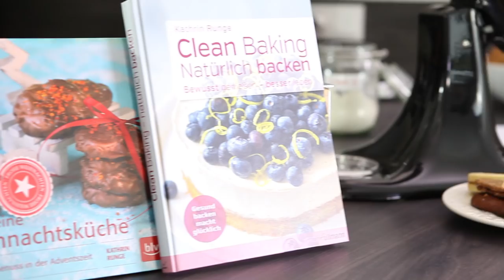Superleckere Tassenkuchen-Rezepte in nur 3 Minuten! | Backen macht glücklich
In diesem Video zeigen wir euch zwei blitzschnelle Rezepte für Tassenkuchen aus der Mikrowelle:
►Chai Tassenkuchen mit Knusperstreuseln und Kokoszucker
► White Chocolate Tassenkuchen mit Riesenpopcorn

Die Tassenkuchenrezepte haben wir aus den Zutaten unserer neuesten Brandnooz-Genussbox kreiert, ein super Weihnachtsgeschenk für alle, die gerne backen, kochen und genießen. Von 9 Produkten aus der Box habe ich 7 für die Tassenkuchen verwendet.

+ Kokosblütenzucker
+ Chai-Mix
+ Magnum Schokolade (weiß, Zartbitter, Vollmilch)
+ Riesenpopcorn
Innobar Riegel

Herzlich Willkommen auf dem Videokanal von , dem Blog rund ums Backen und Genießen. Ich bin Kathrin, Anfang 30, Mama, Journalistin und leidenschaftliche Bäckerin.
Wir freuen uns über eure Likes und Kommentare! Ihr wollt keine Backvideos mehr verpassen?

Viel Spaß beim Anschauen, Inspirieren lassen, Backen und Genießen!
Kathrin & Jan

► Mein neues Buch "Clean Baking - Natürlich backen"

Klickst du auf den Link und kaufst einen Artikel, erhalten wir für unsere Arbeit mit der Glücksbäckerei eine kleine Provision. Am Preis ändert sich nichts. Wir empfehlen Produkte ausschließlich, wenn wir von ihnen überzeugt sind.